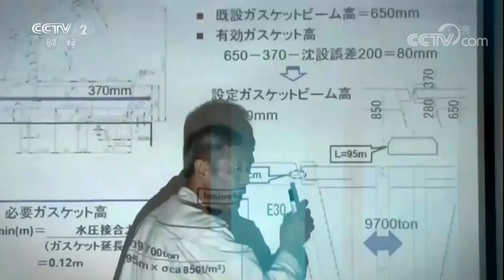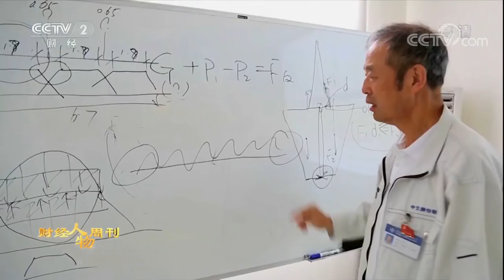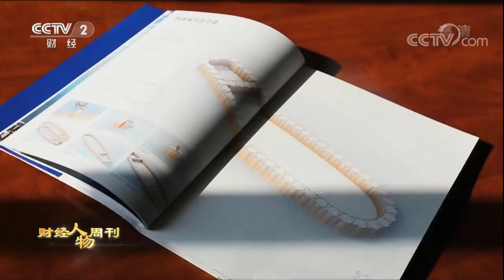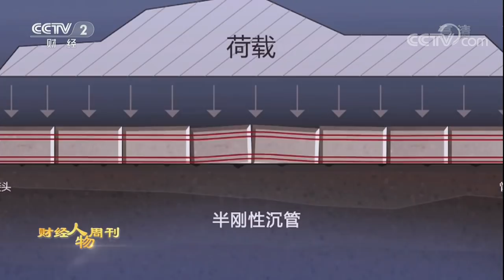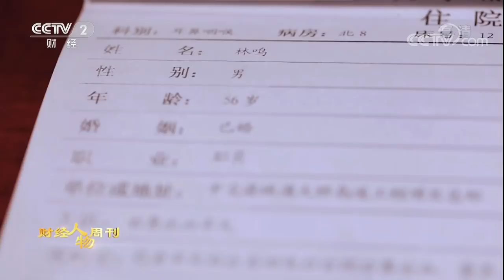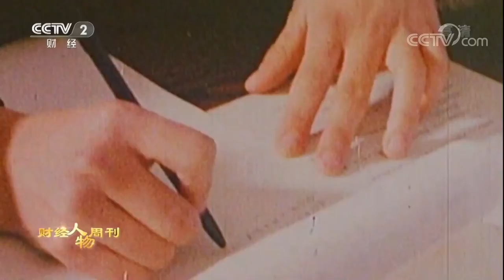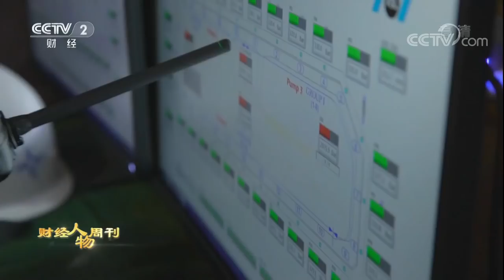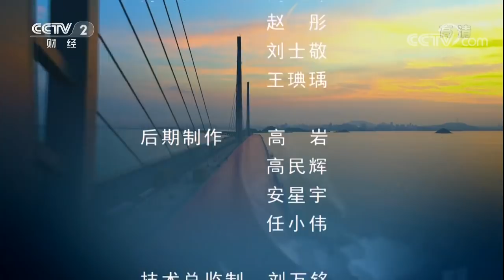《财经人物周刊》 20180108 港珠澳大桥岛隧总工程师--林鸣：成败论英雄 | CCTV财经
本期节目主要内容： 一个大国的经济宏图，史无前例的工程，海底造大桥。林鸣是中国交建总工程师，港珠澳大桥岛隧总工程师。他是海底造大桥的绝对灵魂，他40年焊接大江瀚海，一辈子逐梦天堑通衢。

《财经人物周刊》作为一档大型人物专题片，将寻找改革开放40年间的杰出人物；寻找改变人们生活方式的创业者；寻找拥有世界最顶级成果的科技巨匠。《财经人物周刊》将记录那些有突出成就、突出造诣的财经大家，展现这个时代的财经智慧和精神，描绘一幅时代的人物画卷。